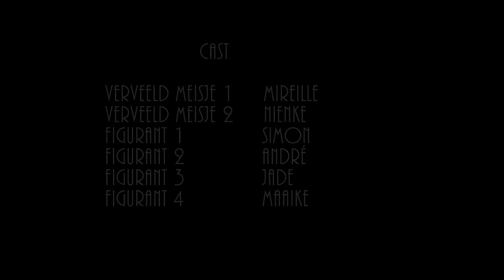Play move challenge